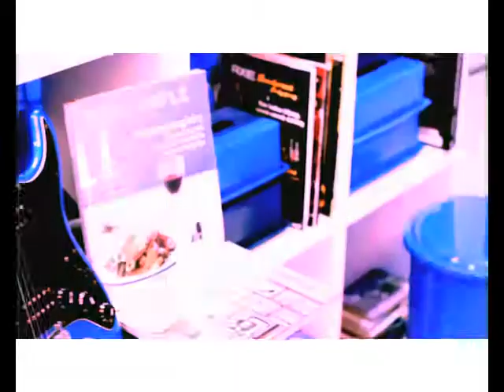CLARIS we love claris.mp4